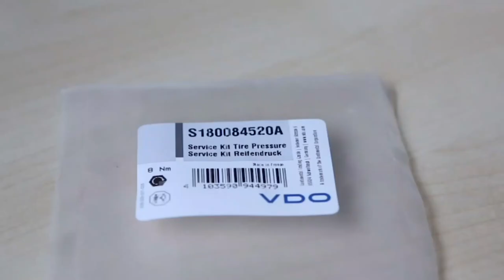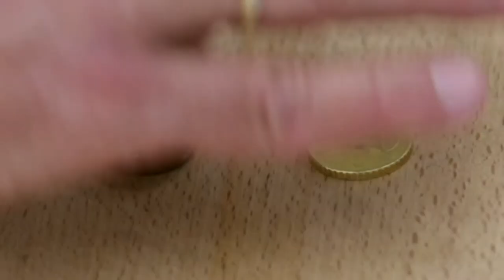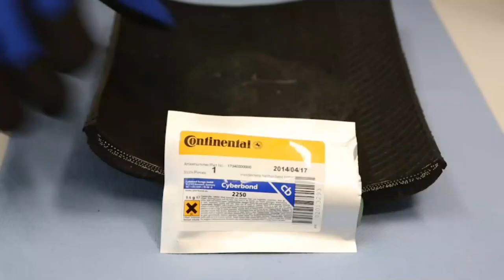Ate VDO | Reifendruckkontrollsysteme RDKS / TMPS by GÖHRUM Fahrzeugteile GmbH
Werden Sie zum Gewinner:
mit den richtigen Reifendruckkontroll-Sensoren

Schon am 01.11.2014 treten die neuen Anforderungen der Verordnung „EG“ Nr. 661/2009 in Kraft: Ab diesem Zeitpunkt müssen alle Neufahrzeuge der Klasse M1 „Pkw“ mit einem System ausgestattet sein, „das den Reifendruck oder seine Veränderung „...“ erfasst und „...“ an den Fahrer übermittelt“.
Quelle: VDO Sales Folder, A2C59506452

Aber auch bereits zugelassene Fahrzeuge können betroffen sein – entscheidend ist das Datum der Typenprüfung. Stichtag dafür war der 1. November 2012. Autos, die danach erstmalig auf den Markt kamen, wie etwa Opel Adam oder Mercedes GLA aber noch vor November 2014 zugelassen wurden, müssen an ihren Winterrädern ebenfalls Drucksensoren vorweisen.
Quelle: Auto Motor Sport, 17/2014, Seite 136f: „Jetzt wird`s teuer“

Was versicherungsrechtlich passiert, wenn ein Fahrzeug verunfallt, welches RDKS an Bord haben müsste aber nicht hat, bleibt aktuell offen. Allerdings ist zu befürchten, dass die Versicherungsgesellschaften eine Teilschuld auf den Autofahrer abwälzen wird. Unabhängig davon, ob der Reifendruck als Ursache gilt!

Zulässig sind direktes und indirektes System

Indirektes System: Beim indirekten System wird über die ABS Sensoren im Fahrbetrieb ständig der Abrollumfang bzw. Umfangsgeschwindigkeit an das ABS Steuergerät übermittelt und miteinander verglichen.

- Bei Druckabfall grösser 20% optische und akustische Warnung
- Es werden keine zusätzlichen Komponenten benötigt.
- Indirekte Systeme können nicht nachgerüstet werden.

Direkte Systeme
- Tire Guard ist ein direktes Reifendruck-Kontroll-System 8TPMS-Tire Pressure Monitoring System“. Am Rad montierte Sensoren messen den Reifendruck und übertragen die codierte Information als Hochfrequenzsignal an einen Empfänger / Steuergerät. Dieses System ist mit oder ohne Funktion zur Lokalisierung der Räder lieferbar.
 Häufige Verwendung in der Erstausrüstung
- Ventil, Radelektronik, Empfänger, Steuergerät

Direkte Systeme:
   - TSS „Tire Safety System“ von Huf „früher Beru“
   - RTPMS von Schrader
   - TPMS von VDO

Fahrzeuge: BMW, Mercedes, VW, Opel, Fiat, Renault, Citröen, Ford etc.

RDKS Bedarf:
   - Winterreifen
   - Batterie versagen nach ca. 7- 10 Jahren
   - Mechanische Beschädigung „beim Einbau, Unfall“
   - Verwendung von Dichtmittel
Quelle: VDO

Um alle Fahrzeuge abdecken zu können, sind drei Hersteller von RDKS erforderlich: Schrader, Huf und VDO. Ein Ventil-Sensor kostet zwischen 60 – 120 Euro, je nach Fahrzeug. D.h. der Preis eines Satzes Winterreifen wird sich für Autofahrer deutlich erhöhen!

VDO REDI-Sensor „Der „Universal-Sensor“?“
Der VDO REDI-Sensor ist ein Mehrmarken-Sensor, der bereits ab Werk über mehrere Protokolle verfügt. Daher decken Sie mit nur drei Varianten eine Vielzahl von europäischen Modellen im Neuwagensegment ab. Außerdem entfällt der zusätzliche Programmieraufwand für Werkstätten und Reifenfachbetriebe. Unser Sensor für „fast“ alle Fälle braucht lediglich ins Rad geklebt und wie alle anderen Lösungen an das Fahrzeug angelernt zu werden. Ca. 70% Abdeckung!

Ein zweiter großer Vorteil des VDO REDI-Sensors ist seine Positionierung. Anders als herkömmliche RDK-Sensoren, die mit dem Ventil verbunden sind, wird der VDO REDI-Sensor in die innere Lauffläche des Reifens geklebt. Dort ist der Sensor besser vor mechanischen Beschädigungen geschützt, die Montage ist deutlich einfacher und das Vorbereiten von Kompletträdern gestaltet sich komfortabler.

Außerdem ist der VDO REDI-Sensor dank der neuen Position mit jeder beliebigen Felge kombinierbar. Beim Wechseln der Reifen kann er einfach herausgenommen, mit einem neuen Container versehen und wieder eingeklebt werden.

Mit dem VDO REDI-Sensor sparen Werkstätten und Reifenfachbetriebe daher deutlich an Arbeitszeit ein:

Ihre Kunden werden mit Ihrem neuen Angebot zufrieden sein!

Aktuell bietet VDO ein preislich super attraktives Starter-Kit „Artikel-Nr. A2C59506060“ an, das ausschließlich zur Markteinführung verfügbar ist.

Es beinhaltet
   - je 4x REDI-Sensoren Typ 1 / 2 / 3
   - ein Anpresswerkzeug,
   - 1x Kleber 9,6g
   - Schutzhandschuhe
Bestellungen über unseren Verkaufsinnendienst.

Welche Sensoren zum Start bevorraten?
Mit dem VDO Starter-Kit erreicht man eine Abdeckung von rund 70%.

Artikel-Nr. A2C59506060

Ulmenstr. 19
71069 Sindelfingen